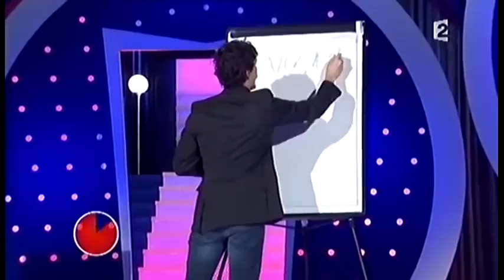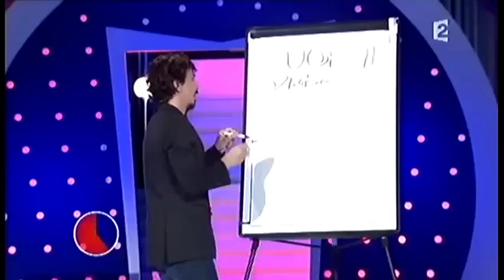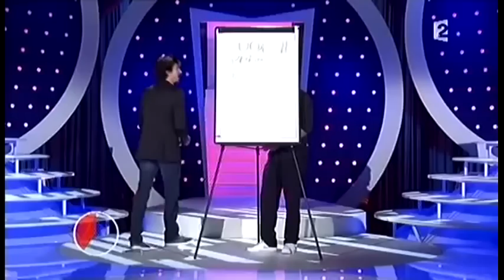Arnaud Tsamere [32] et Florent Peyre [33] Attention aux vols à l'arrachée - ONDAR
On n'demande qu'à en rire
Arnaud Tsamere avec Florent Peyre
Attention aux vols à l'arrachée
32ème et 33ème passage
27/06/2011
75 points